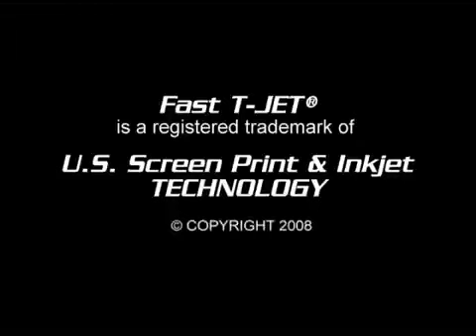Scott Fresener Interviews Marcia Derryberry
Scott Fresener of interviews the well respected Marcia Derryberry - lead editor of Impressions Magazine.